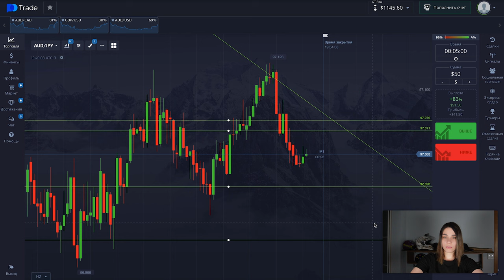Правильный трейдинг на ПОКЕТ ОПШН | Бинарные опционы | Pocket option